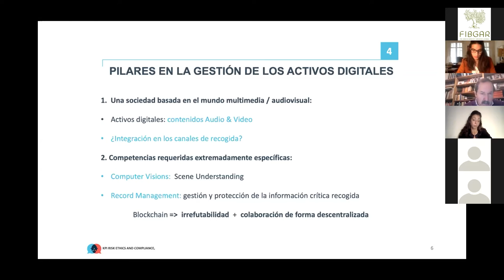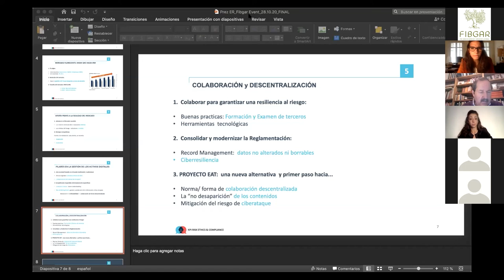Alertadores y Seguridad Digital: Buzones seguros en el sector privado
Estelle Raso participó en el webinar "Alertadores y Seguridad Digital: Los nuevos retos de la democracia" y pone en contexto sus ideas sobre "Buzones seguros en el sector privado".